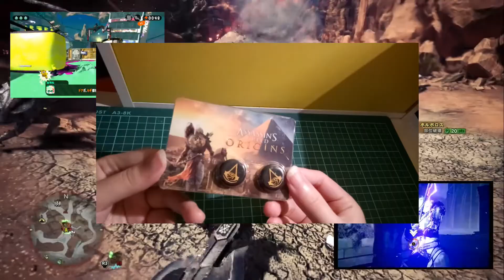愛喝咖啡 (已截止) YouTube頻道1000訂閱慶祝 回饋抽獎活動影片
抽獎資訊請至置頂留言處查詢